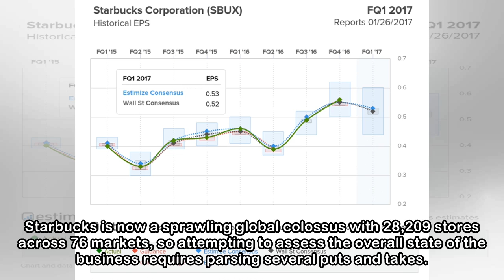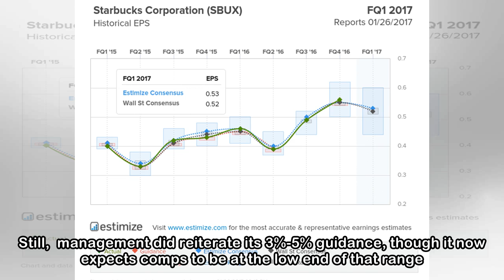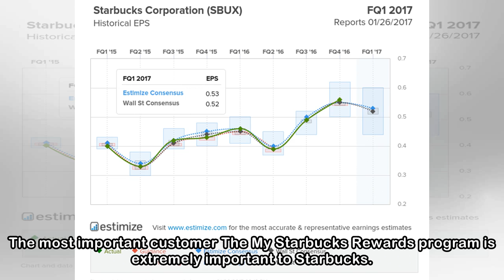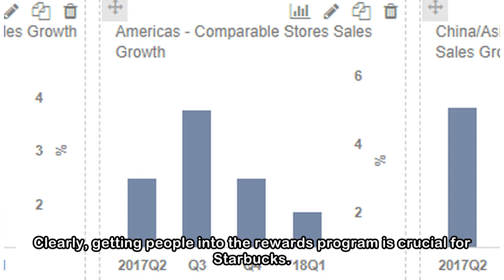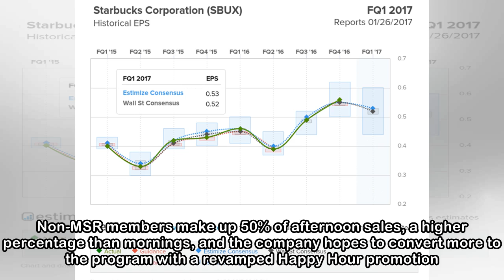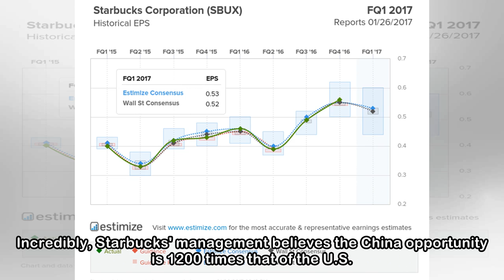5 Takeaways from Starbucks’ Earnings Report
5 Takeaways from Starbucks’ Earnings Report
 Recently, Starbucks (NASDAQ:SBUX) had its second fiscal quarter earnings report, with a muted reaction from the market. Sales increased 14%, but that figure was boosted an extra 5% from the consolidat...